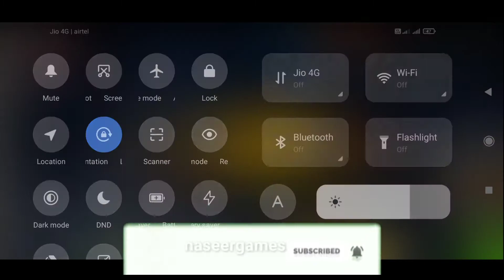Truck Simulator Game Play Android iOS Mobile Connecting Keyboard Mouse Offline Game PlayNew video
Truck Simulator Game Play Android iOS Mobile Connecting Keyboard & Mouse Offline Game New video

Hi
Naseer games

Hindi Video